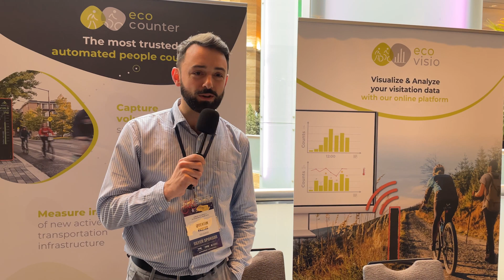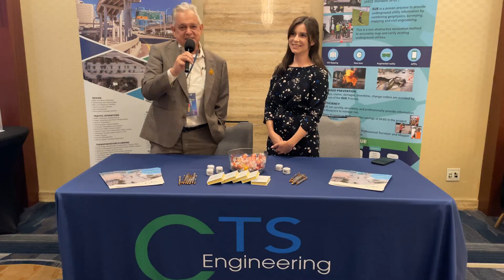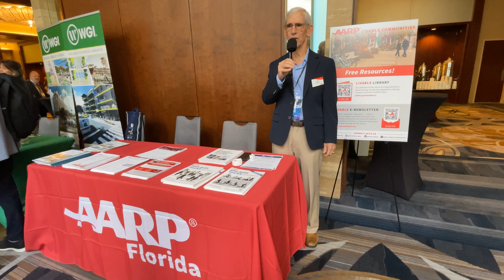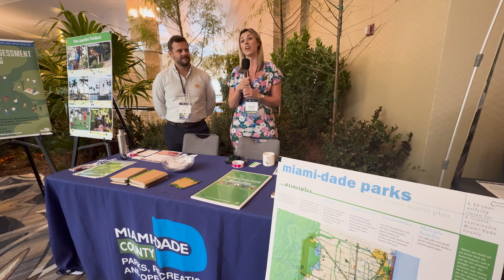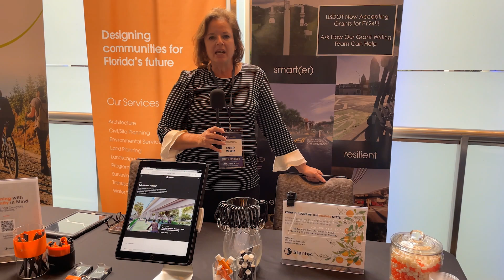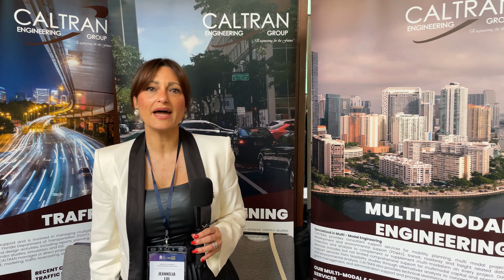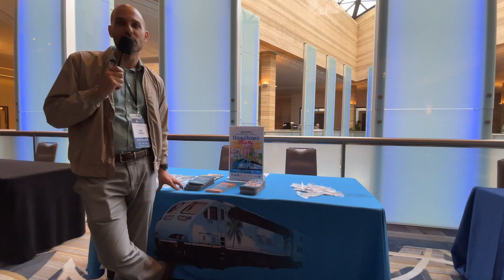2024 Safe Streets Summit Sponsors - Full Length Feature